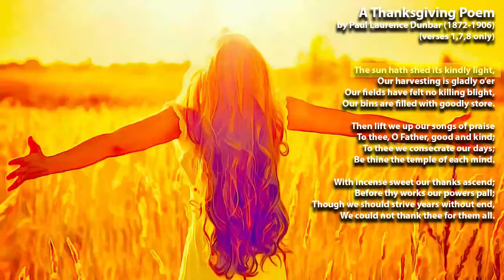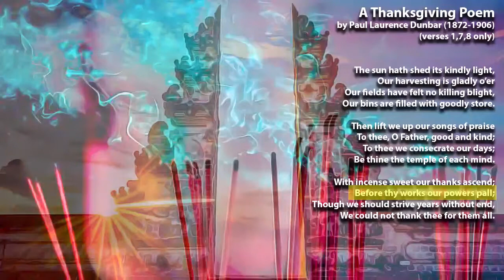A Thanksgiving Poem